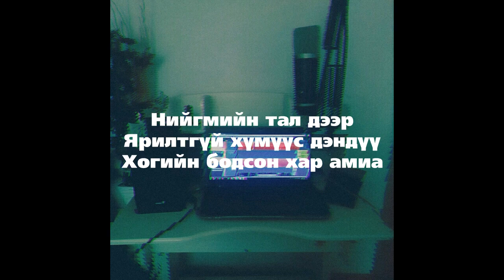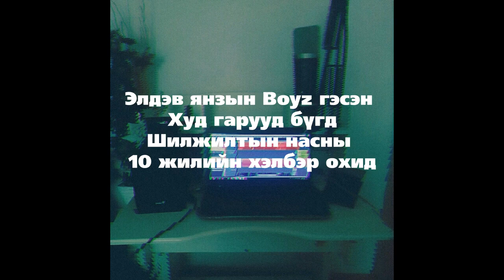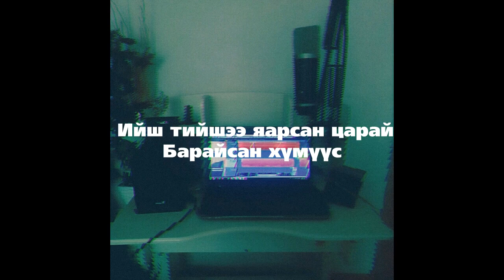Reddy Fox ft Ayso-Test audio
Home studio